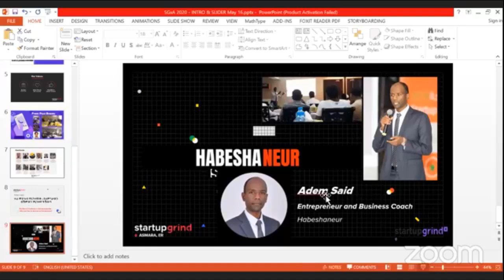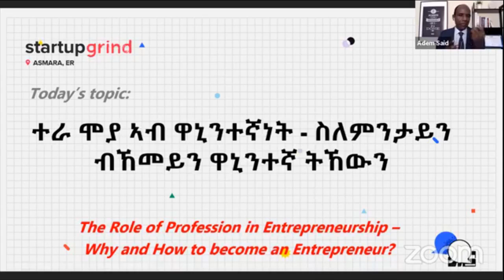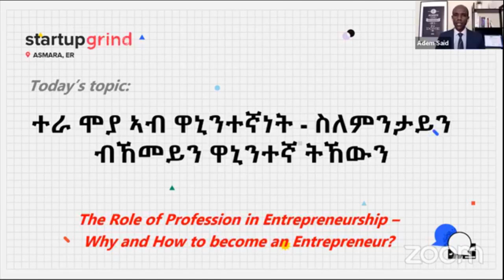ቃለ መሕተት ብ Startup Grind Asmara Part 6 (Only HABESHA)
**Channel Description**